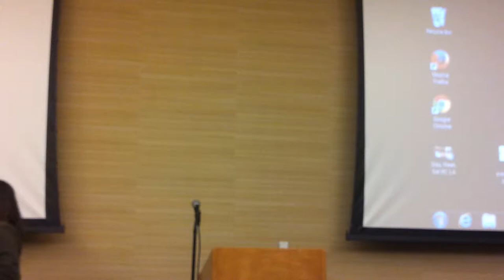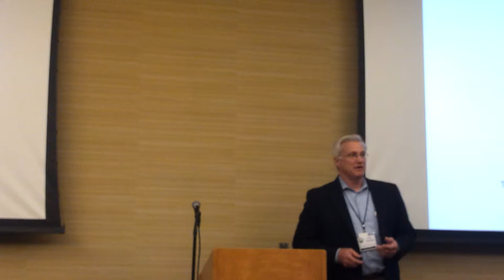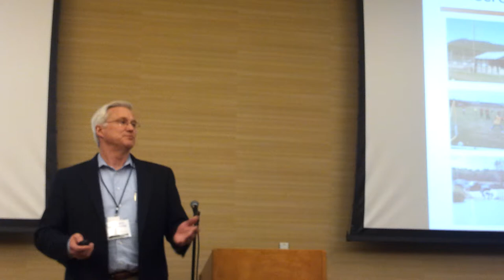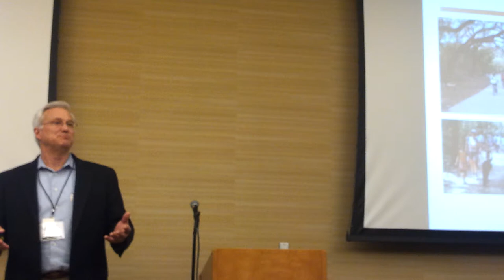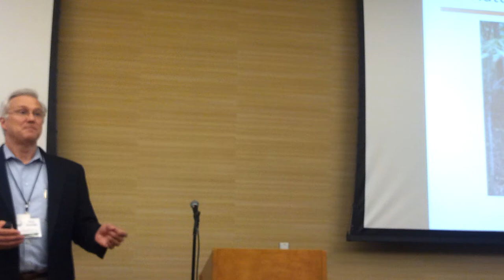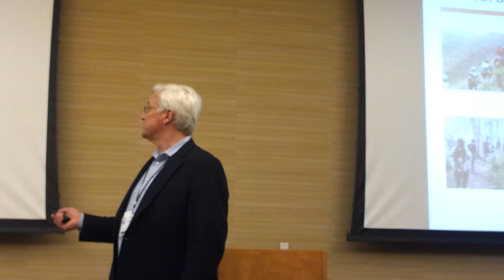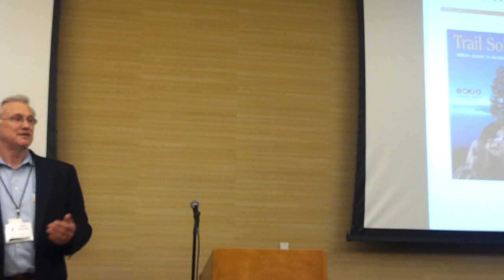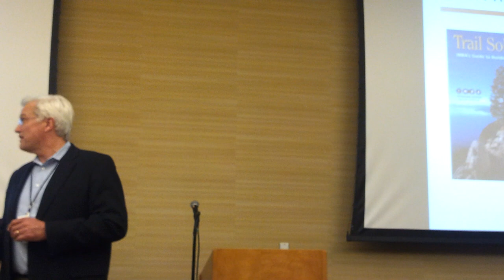Mountain Biking in Illinois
LIB outreach director Gina Kenny's introduction and part of Chicago Area Mountain Bikers executive director Jerry Stoeckigt's presentation during the Mountain Biking in Illinois session at the third annual Illinois Bike Summit on April 15, 2014 in Champaign. (Unfortunately, due to technical difficulties, we do not have video of the rest of the session.) To view the PowerPoint presentations of the speakers,